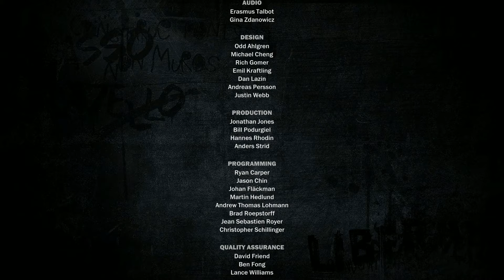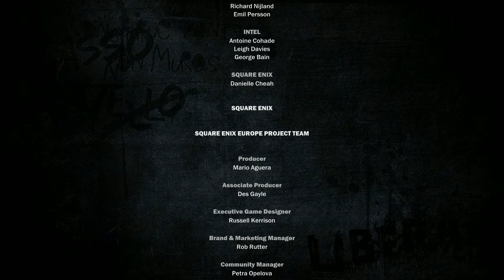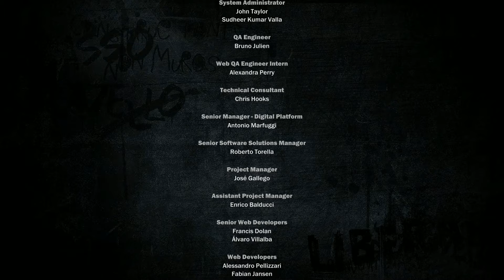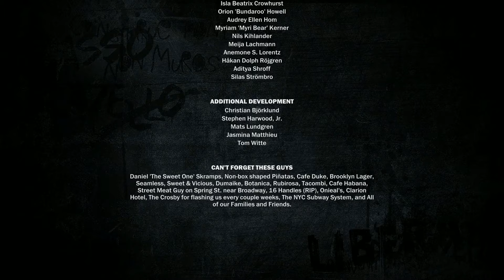Just Cause 3 #20 - Syn Medici [Koniec]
W Just Cause 3 na PC, PS4 i XONE kolejny raz wcielamy się w Rico Rodrigueza, obecnie już byłego, tajnego agenta pracującego dla specjalnej komórki CIA, znanej jako Agencja. Tym razem bohater trafia w rejon Morza Śródziemnego, do rodzimej republiki Medici, która cierpi pod brutalnymi rządami generała Di Ravello. Naszym zadaniem jest doprowadzenie do upadku dyktatora.